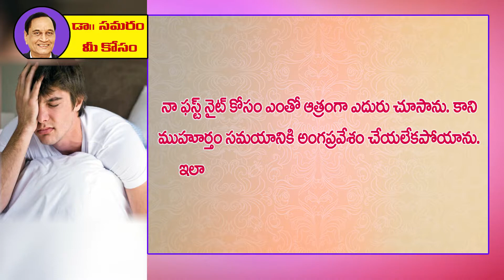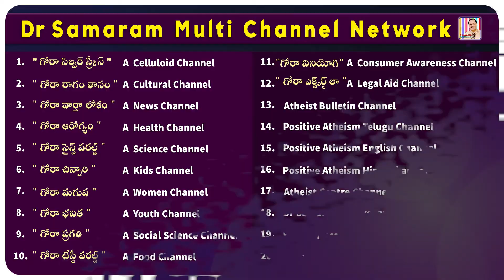Q & A 627 Dr Samaram Mee Kosam